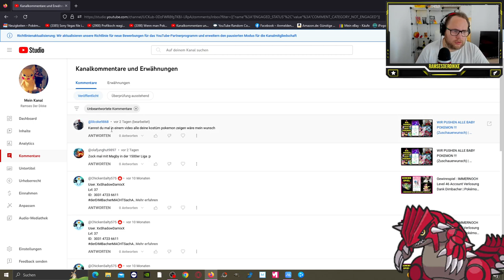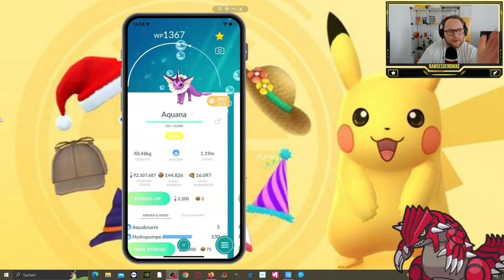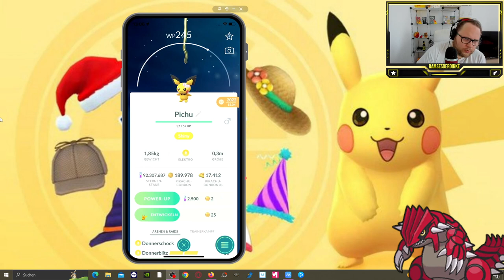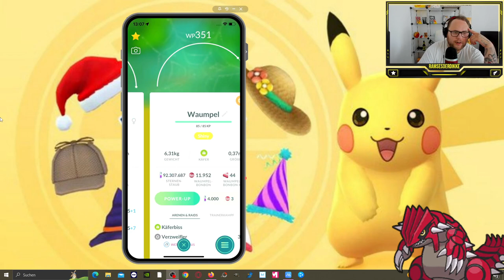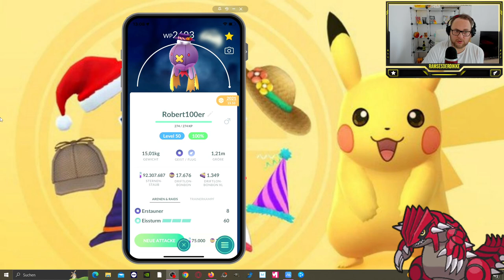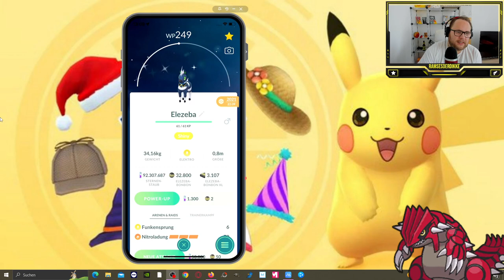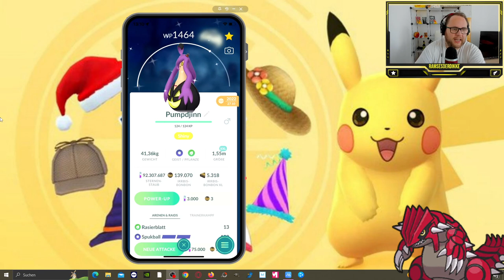GEWINNSPIEL !!! ALLE meine KOSTÜM Pokemon (ZUSCHAUERWUNSCH) | Pokémon GO Deutsch # 2517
GUMMA !!!

Mein Trainer Code : 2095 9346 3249